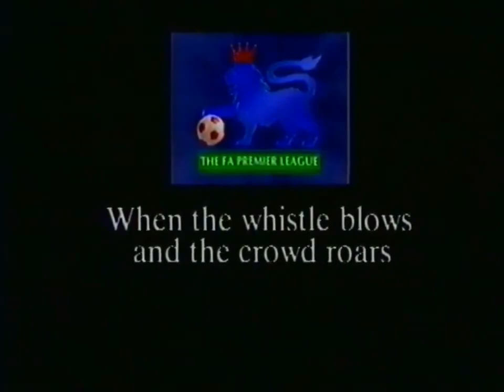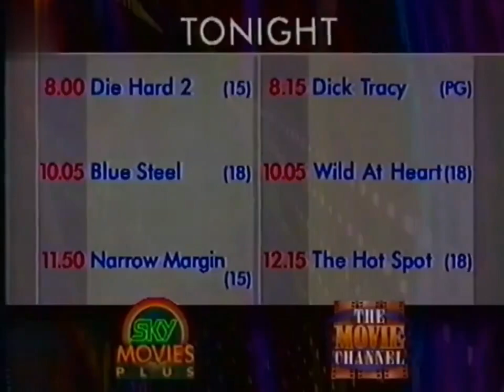Sky Movies Plus, The Movie Channel & Sky Sports Subscription Promos (mid 1992)